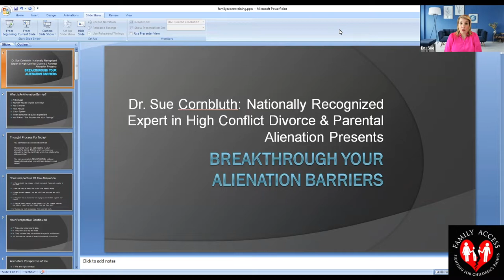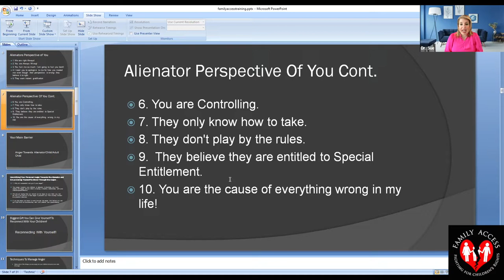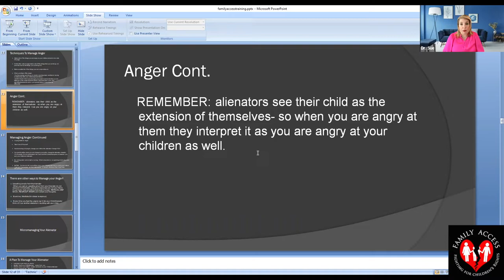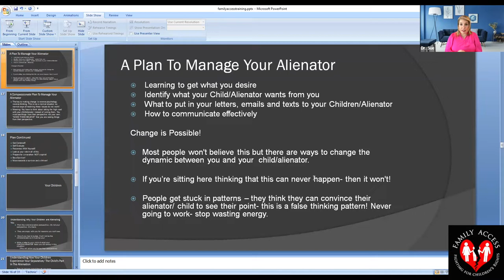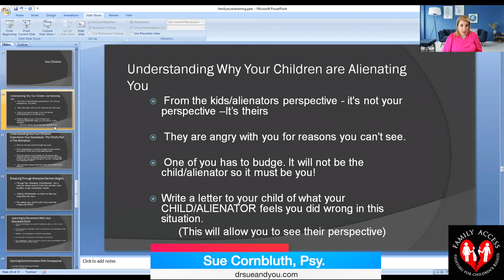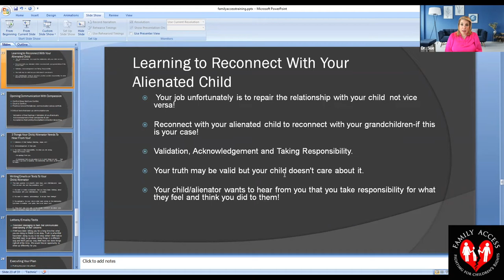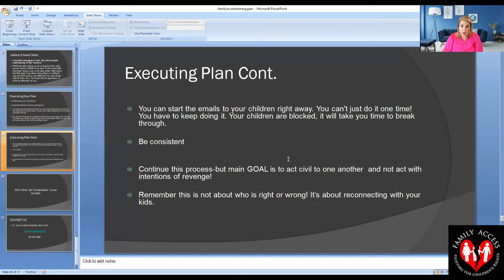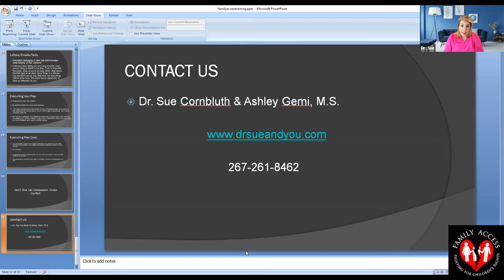Breaking Through the Barriers of Alienation Dr. Sue Cornbluth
"Breaking Through the Barriers of  Alienation"

Alienation is a common problem. It happens every day, all over the world.  And it is often devastating. Court is one option, but not necessarily the best option. Sometimes it’s better to avoid litigation. Sometimes litigation can make things worse. Sometimes a non-litigation approach can produce better results. Indeed, sometimes Plan A should be to avoid litigation and to focus on other possible solutions. Furthermore—and this is important—even if you choose to go to court, it would still be important to have a Plan B.

Either way, two things are always essential: (1) To understand why this dynamic is occurring; and (2) To take appropriate steps to try to resolve the conflict. In other words, directly with your own children. In this webinar you will learn about: (1) The conflicts that lead to alienation; and (2) Specific skills and tools that YOU can use in an attempt to resolve conflicts and gain access. The latter will include language and communication skills that can be remarkably effective when reaching out to adult children, as well as interpersonal skills such as how much to push and when to pull back.